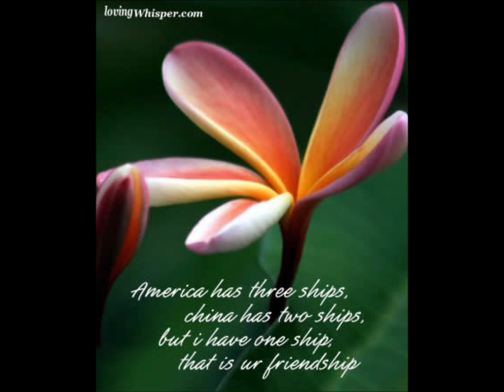Anything Can Happen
Anything Can Happen performed by Melissa Lefton